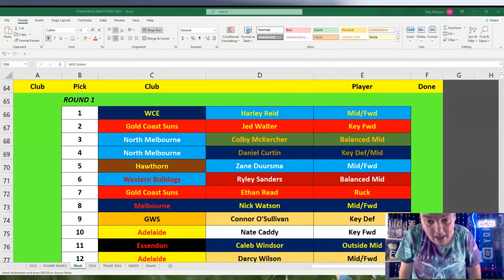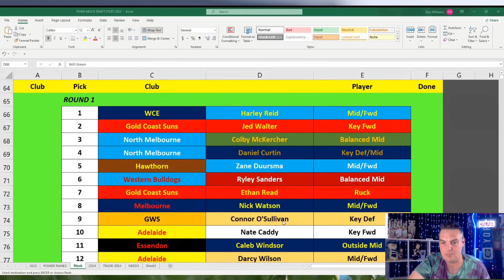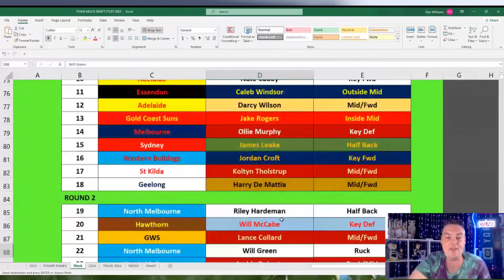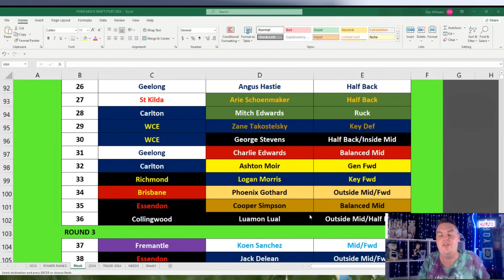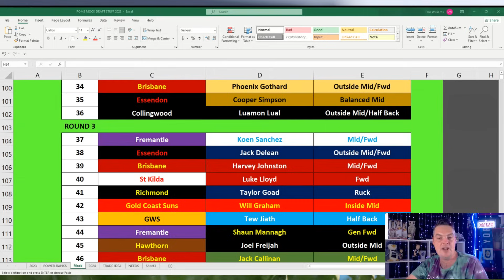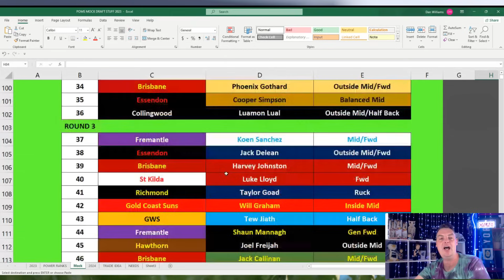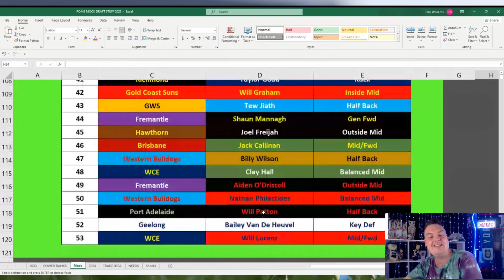Full 2023 AFL Draft Predictions : Full Draft With Trade Predictions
 Narelle Hards
 Chris m
 Andy Craker
 Lana Owens
 Jason Warlond
 Sandy Falcone
 Wayne Daniell
 DocLiving
 Gllenn Hawkins
 Jeffrey McElhinney
 Paul Hill
 Carlz Ramirez
 CC The Demon
 Jay Mirabello
 Mohamed Wazze
 Michael McDonald
 Andrew Scott
 DEBBIE O'CONNOR
 Christopher Lang
 Markymark funkybunch
 Nanci
 Matoula Neocli
 smorgont
 TAG CONSULTING ARBOR
 Thomas White
 Daniel B
 Sandra Mcdonald
 Navyblue_Bec
 John Holden
 Darren Bloomfield
 Lana Owens
 Gavin Whelan
 richard brownlow
 Malcolm McIntyre
 AndoVocals
 Shaun Dux
 MightyArd
 Jason Badger
 Cameron
 LyndenH
 Tim P
 Michael C. Madden
 Sam
 James Hutt
 Tim J Wilkes
 Mick M
 Ugur Koken
 Bryon Issa
 Odin Imaging
 Harry Lederman
 Felix F
 Andrew F
 Quenton Daniels
 PeterV Bluebagger
 Peter Hayward
 Sean Costello
 Libbojrjr
 LockettsPocket